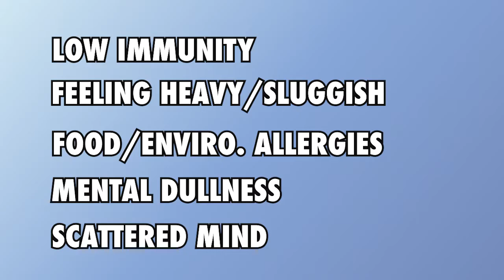Is Multiple Sclerosis just a GIANT yeast infection?!?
Most people with multiple sclerosis suffer from an overgrowth of a yeast like fungi called candida albicans.  IS ALL MS STUFF JUST IS A YEAST INFECTION?!?!  😂😂